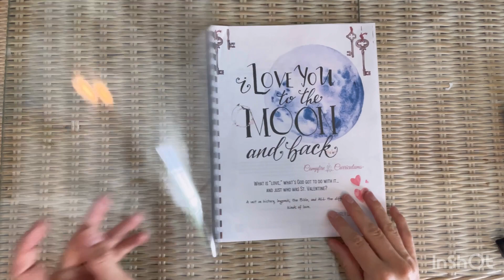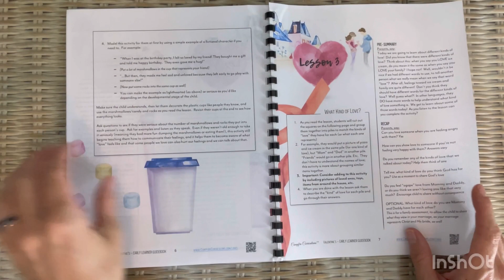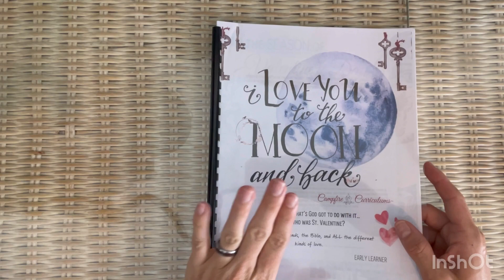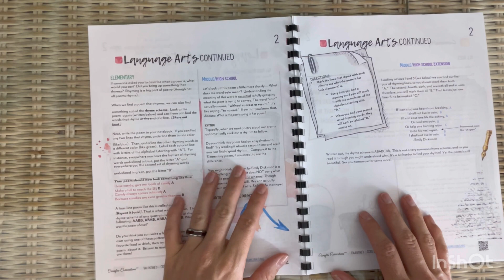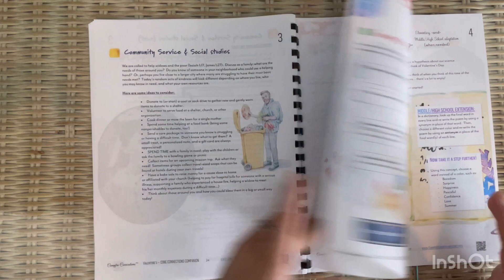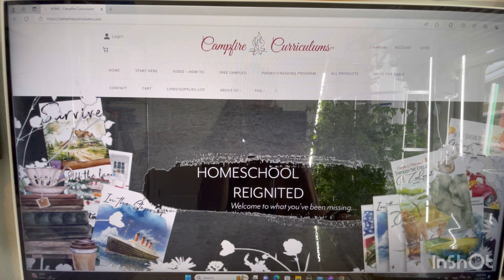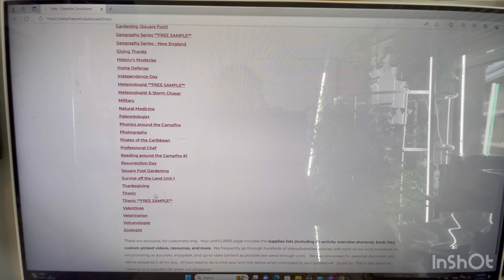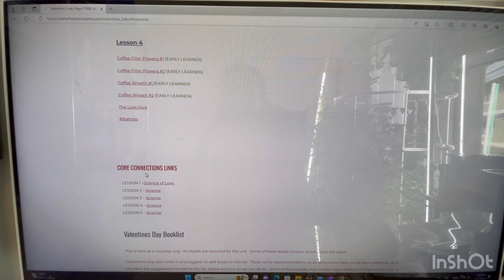VALENTINE'S UNIT STUDY | Campfire Curriculum Flip Through | Homeschooling Kindergarten & Preschool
✦ My Favorites from Amazon

Favorite Homeschool Activities/Games
Favorite Homeschool Books
Favorite Homeschool Supplies